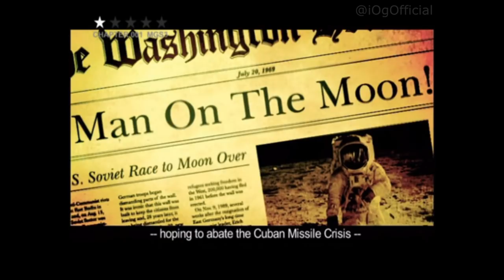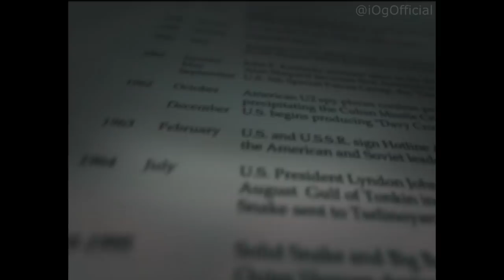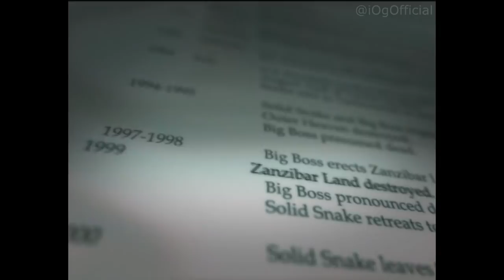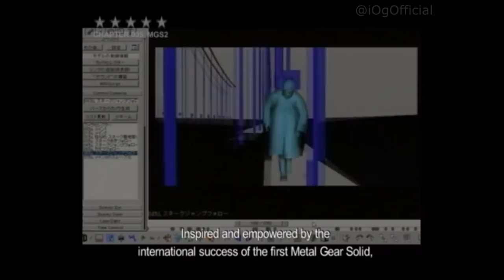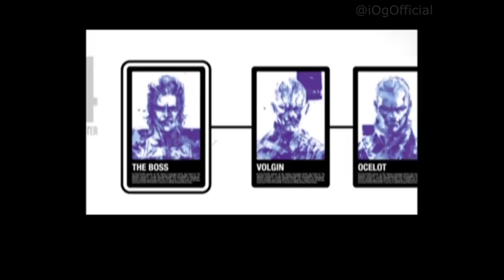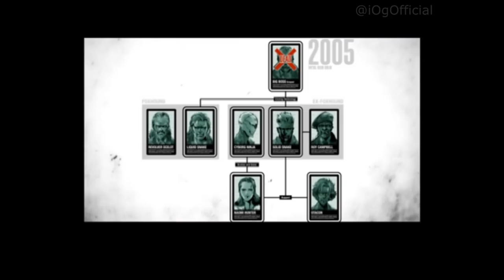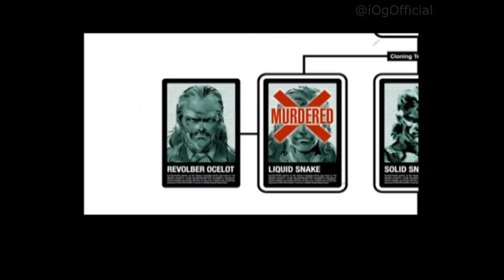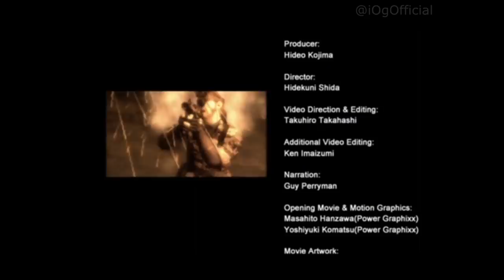Metal Gear Saga Vol 1 & Vol 2 Full Documentary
Volume 1

The first volume of Metal Gear Saga was given to customers who pre-ordered the North American version of Metal Gear Solid 3: Subsistence in 2006. The disc came packaged with the European Platinum releases of Metal Gear Solid 3: Snake Eater. It was never released in Japan.

The documentary covers the development of each game from the series' fictional chronology, beginning with Metal Gear Solid 3: Snake Eater and progressing to the remainder of the series, briefly touching the then newly-unveiled Metal Gear Solid 4: Guns of the Patriots (Metal Gear Solid: Portable Ops was not yet announced at the time). The documentary features interviews with Hideo Kojima where he reveals specific details of each game, as well as his thoughts on the Nintendo Entertainment System version of Metal Gear and Snake's Revenge. The disc contains preview trailers of Metal Gear Solid 3: Subsistence, Metal Gear Acid 2 and Metal Gear Solid 4.

    Chapter 001 Metal Gear Solid 3: Snake Eater
    Chapter 002 Metal Gear
    Chapter 003 Metal Gear 2: Solid Snake
    Chapter 004 Metal Gear Solid
    Chapter 005 Metal Gear Solid 2: Sons of Liberty

Volume 2

The second volume was originally released in Japan in 2007 (where it was simply titled Metal Gear Saga, since Volume 1 was never released there) as a bonus to customers who purchased Metal Gear 20th Anniversary: Metal Gear Solid Collection. In North America and Europe, an English version of the documentary was released as a bonus to customers who pre-ordered Metal Gear Solid 4.

The documentary narrates the fictional events of the Metal Gear storyline beginning with Metal Gear Solid 3 and up to the events leading to Metal Gear Solid 4. The documentary centers around an undisclosed narrator (voiced by Masane Tsukuyama in Japanese and Guy Perryman in English) attempting to track Solid Snake down and narrates the history surrounding him, his father Big Boss (Naked Snake) and his brothers Liquid Snake and Solidus Snake.

The disc contains all the preview trailers of Metal Gear Solid 4 released up to that point as a bonus.

    Chapter 001 Prologue
    Chapter 002 Metal Gear 20th Anniversary
    Chapter 003 Big Boss (Naked Snake) - The Origin of Snake
    Chapter 004 Liquid Snake - The Second Snake
    Chapter 005 Solidus Snake - The Third Snake
    Chapter 006 Solid Snake - The First Snake